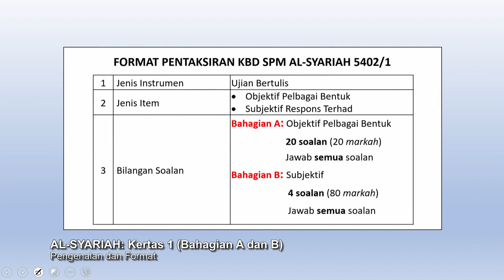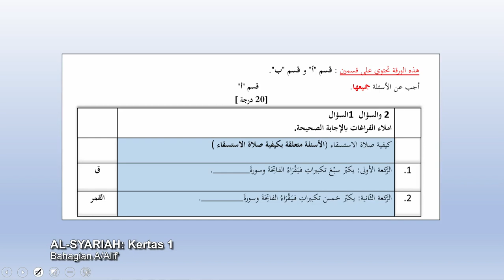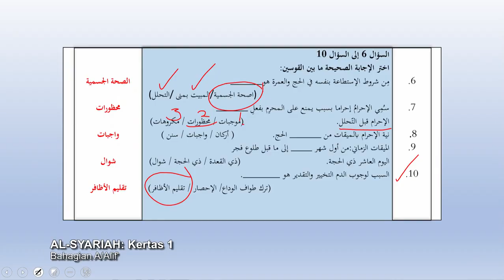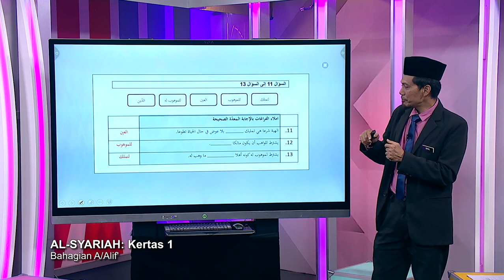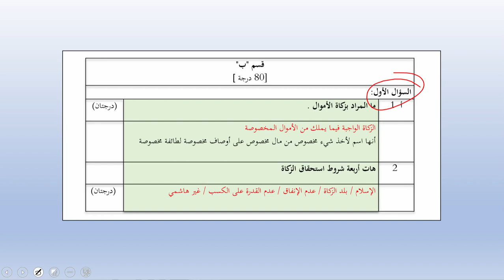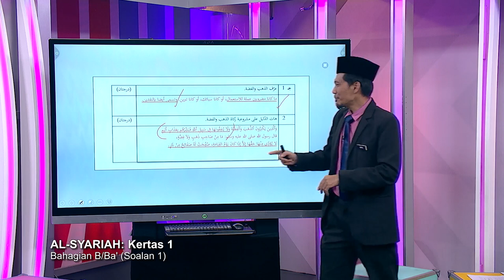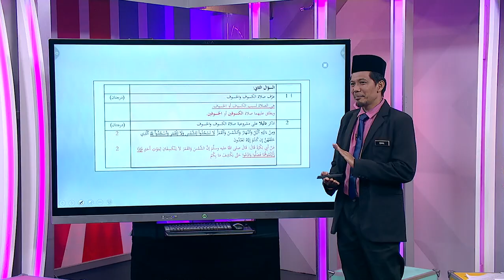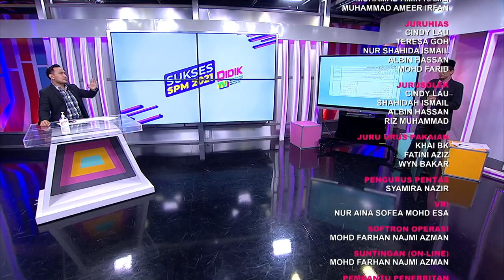DidikTV Sukses SPM 2021 Pecutan Ep 17